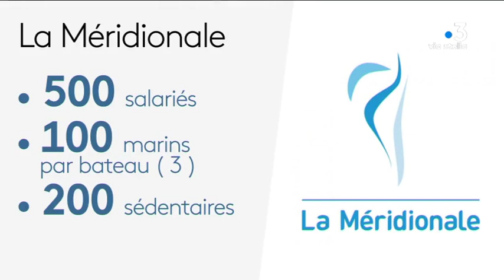un point sur la situation sociale de la Méridionale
Menace de conflit social en fin de semaine dans les transports maritimes...
Plusieurs syndicats de salariés de "La Meridionale" ont déposé un préavis de grève pour vendredi. Ils veulent des garanties sur leur avenir après l'éviction de la compagnie dans l'attribution de la future délégation de service publique.

Equipe - Dominique Moret, Jennifer Cappai